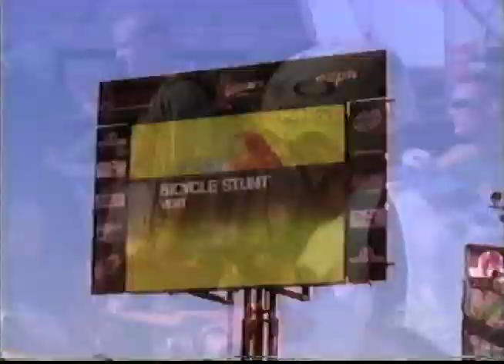16 Min. @ 16mm. // Dave Mirra & Ryan Nyquist // 2000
I have been sitting on this video for a little, and I'm pretty sure most people have not seen it since I think it was made as a promotional item for Adidas when they had a BMX team in the late 90s/early 2000s. There is some awesome riding from a young Ryan Nyquist and Dave Mirra in his absolute prime!
Definitely worth a watch just to see these two legends put in work!